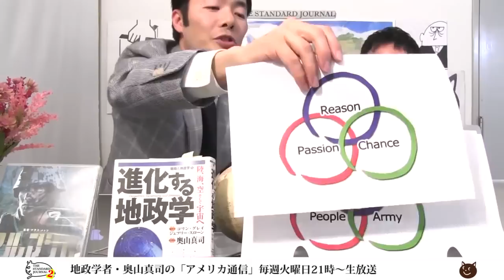日本におけるクラウゼヴィッツ理解は根本的に間違っている｜地政学者・奥山真司の「アメリカ通信」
このチャンネルは、現代日本人にとって、決定的・致命的に欠けている、
国際（政治／経済）情勢における「地政学」「リアリズム」「プロパガンダ」の3つのセンスを、
高尚かつ多角的に、分かりやすく、素敵に身に付けて頂くためのチャンネルです。

▼出演者▼

・奥山真司：カナダのブリティッシュ・コロンビア大学卒業後、
英国レディング大学大学院で博士号(Ph.D)を取得。戦略学博士。
国際地政学研究所上席研究員、青山学院大学非常勤講師。

・和田憲治（株式会社オンザボード代表）
言論系人気番組の数々をプロデュース

★【ニコニコ動画】毎週火曜日21:00から生放送してます。